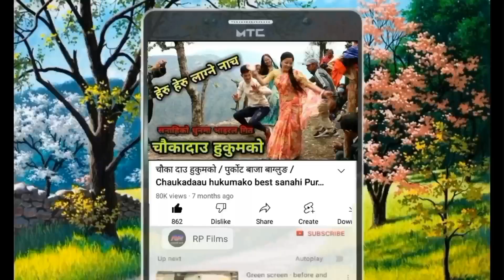Purkot naumati panchebaja || bhirni jholama hamle maya layeko at sanahi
Purkot naumati panchebaja || bhirni jholama hamle maya layeko sanahi maa
धेरै हेरिएको भिडियोहरु